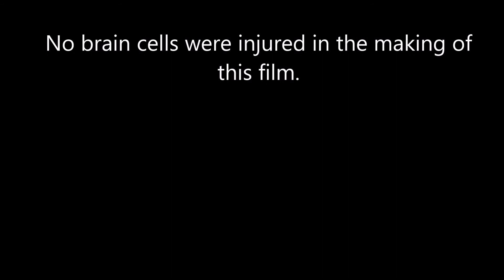The G Scale Hangover Train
Watch the hangover express makes its way on my RR. The consist includes a Bacardi car, a Captain Morgans Rum and a Jack Daniels car and what goes best with those?  Coca Cola of course.  There is also a beer tanker for those that don't like the hard stuff.  Either way this is the hangover express heading to a city or town near you.